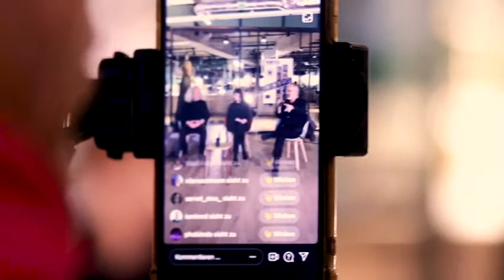FILM STILLS Gespräch Eins 20.8.2021mit Beat Presser